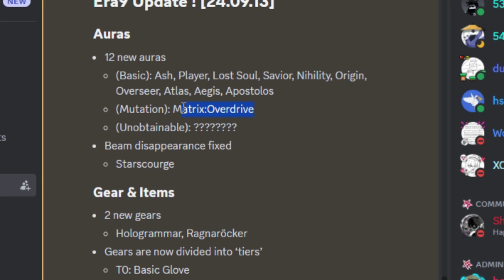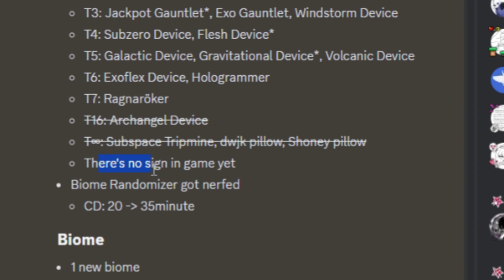SOLS RNG ERA 9 UPDATE! (NEW AURAS, NEW ITEMS, NEW BIOMES & MORE) ROBLOX